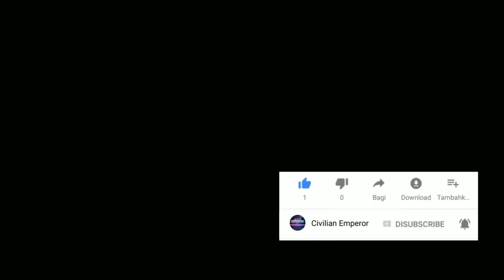Bangabandhu Sheikh Mujibor Rahman Novo Theatre | Friend | Galaxy 5D Animation video | Satellite Live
This video is an simple Blog video in Bangabandhu sheikh mujibur rahman navo theatre at 2018. an 5D Galaxy animation video.